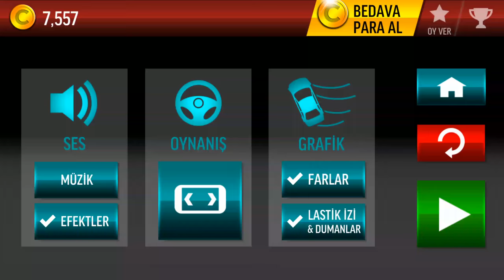✔🚙 Drift Max City - Car Racing Extremly in City Mobile Kid Games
FEATURES
- Realistic 3D graphics.
- 14 amazing drift cars.
- Car customization and modification: Paint your car with 25 different colors. Customize your machine with a variety of decals and rim modifications.
- 7 amazing racing tracks: Downtown (Day & night), construction site, Nokamo (Day & night), Rollercoaster and Bonus Stunt Track.
- Cutting-edge car control system with touch or tilt steering options both including handbrake.
- "Edge Drift”: Show your drifting skills by driving close to the walls and earn more coins.
- Coin system: Earn coins by making drift points, edge drifting or earning time bonus in game.
- Leaderboard: For each track, compete your friends and other users in the world and reach the top.
- Detailed Quality settings.

Dr. Driving is back in the sequel to the biggest mobile driving simulation game of all time!
Dr. Driving 2 starts a new era of driving simulation gameplay with super stunning graphics, challenging multi-stage levels and real-time online multiplayer.

SUD Inc.

Oynamış olduğum araba yarışı, park etme, uçak tren gibi birçok oyundan sizler için uygun olanları kanalımdan paylaşıyorum. Direksiyonlu araba yarışı videolarım ile sanki siz oynuyormuşçasına heyacanızı mobile cihazlarınızda her daim koruyun.
Araba Oyunu denildiğinde ilk akla gelen kanal olma yolunda Mobile Kid Games çalışmlarına deva edecek.

Oyunla kalın